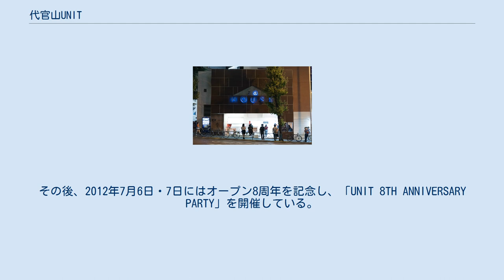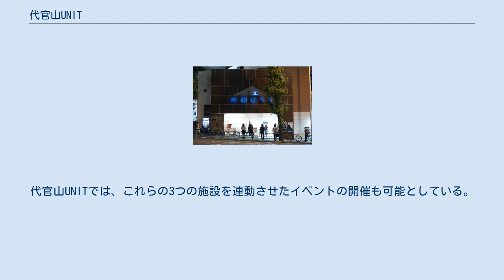代官山UNIT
代官山UNIT（だいかんやまユニット）は、東京都渋谷区恵比寿西にあるライブハウス・クラブである。
バーなどを併設した、地下3階建の音楽複合施設となっている。
 代官山UNITはオープン2年前に企画が立てられ、2004年7月4日オープンした。
設立に携わったスタンドワークスによれば、「ライヴハウスとクラブとの融合」を目指した新宿LIQUIDROOMを原点として、それを発展させるコンセプトで建設された。
その後、2012年7月6日・7日にはオープン8周年を記念し、「UNIT 8TH ANNIVERSARY PARTY」を開催している。
日本に限らずアジア系の音楽イベントも開催されており、2019年時点ではスタンドワークスから分社したTYPE2によって運営されている。
 代官山・鎗ヶ崎交差点付近のZa HOUSEビル内に位置し、ライブスペースのある地下2階のUNITのほか、地下1階の多目的スペース「B1FLAT」と地下3階のバー「SALOON」で構成される。
天井高 5.1メートルのライブフロアは、スタンディングで550名が収容可能となっている。
「B1FLAT」は元々カフェとして営業されていた「UNICE」を2019年8月に改装オープンした空間で、キッチンやバーカウンターを備えている。
「SALOON」は音楽の流れる30席を備えたバーであり、2007年の改装に伴い吊り下げ式のスピーカーが備え付けられた。
代官山UNITでは、これらの3つの施設を連動させたイベントの開催も可能としている。